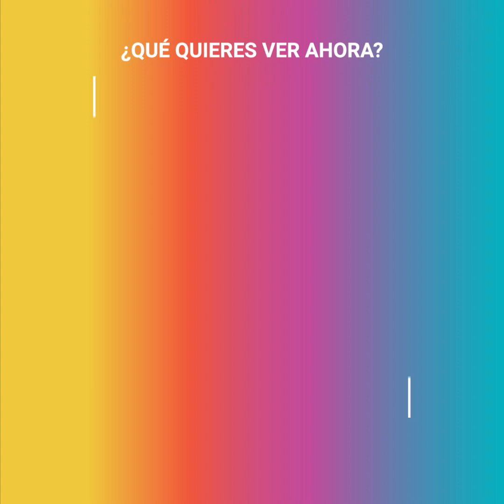Nicky Jam y Daddy Yankee pasaron de ser amigos a rivales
Súmate a nuestra comunidad Upsocl